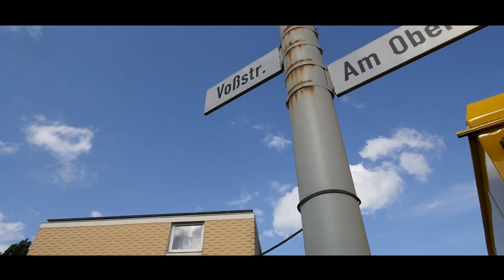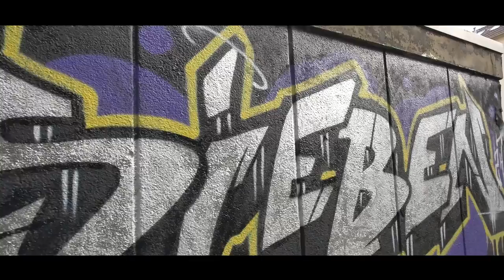BNB JUUZE - 2WEI 7IEBEN